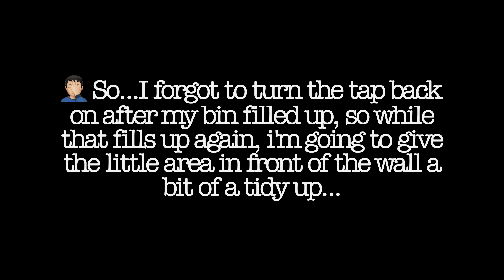YouTube Watcher Reaches Out For Help To Get His Grimy Driveway Back Under Control!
Another satisfying block paved driveway cleaning job carried out recently. hope you enjoy 😉